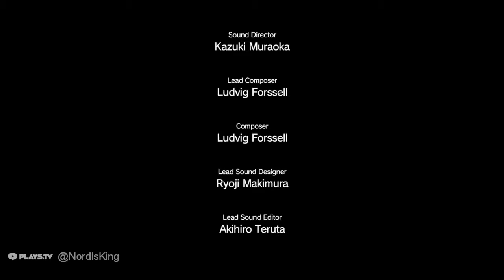MGS V The Phantom Pain Mission 5 Over The Fence - Rank S